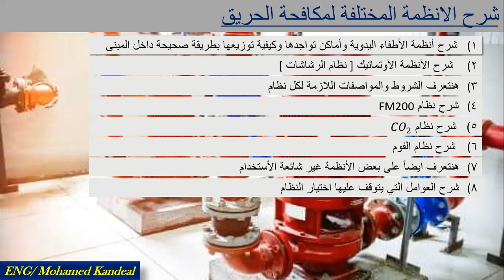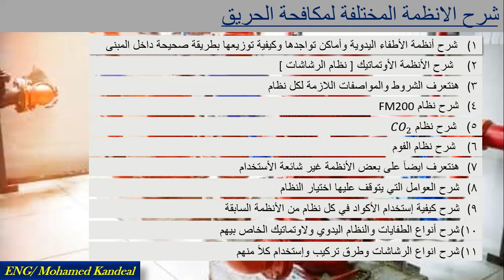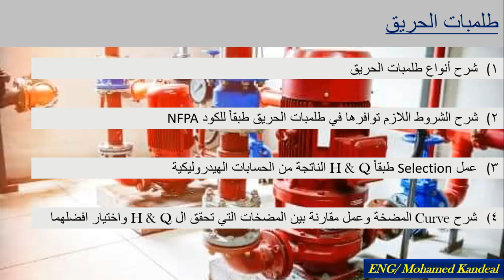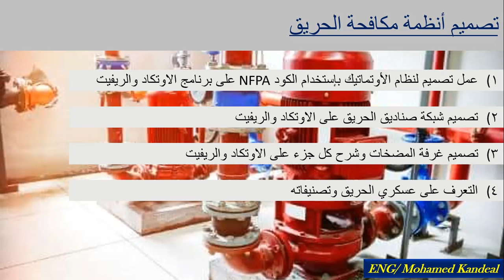محتوى كورس FIRE FIGHTING (مكافحة الحرائق)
شرح_الحسابات_الهيدروليكيه_(Flow rate Q & head H)